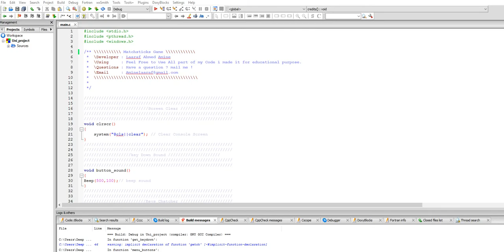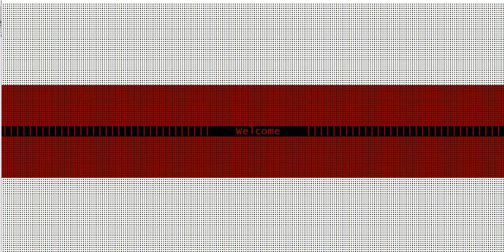Matchstick Game using C Programming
The Source Code commented line by line  everythings should be clear, if you have any question don't forget to ask me am her for you
Complete Source Code for CodeBlock :